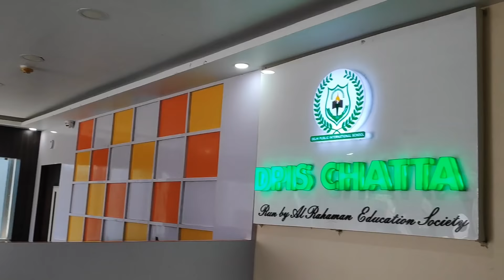চারজনে মিলে ইফতার করলাম 😊দাদাভাই বাড়ি ফিরে গেল#iftarvlog#banglavlog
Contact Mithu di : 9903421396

Product's link :

Garnier wrinkle lift :

Mamaearth teatree hair oil :

Kaya Day Cream :